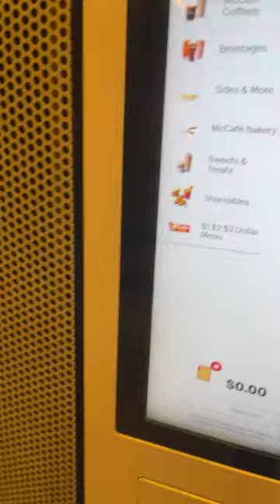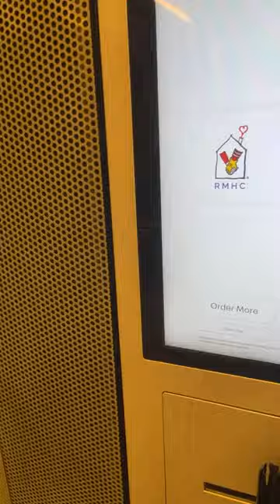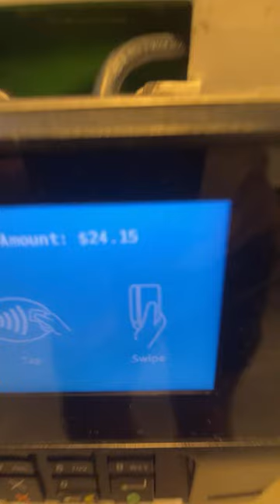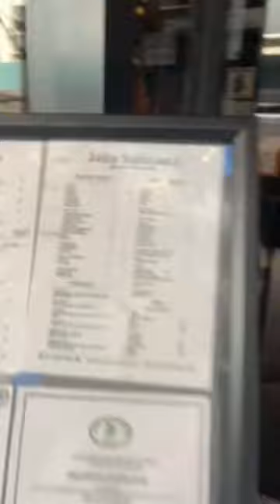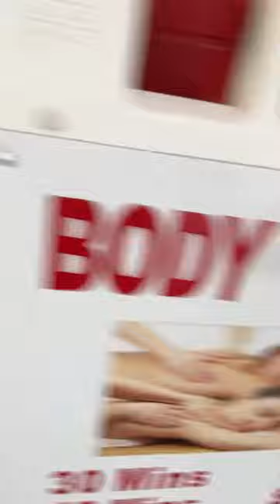8/1 Stancil Compound Pregame